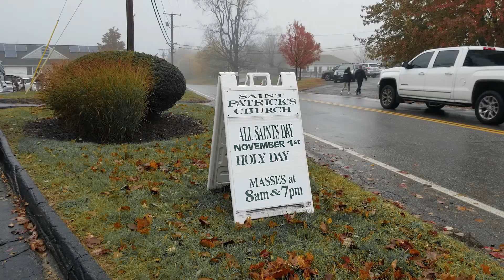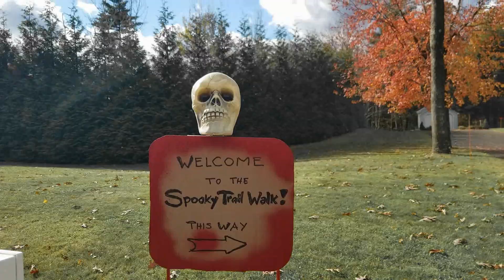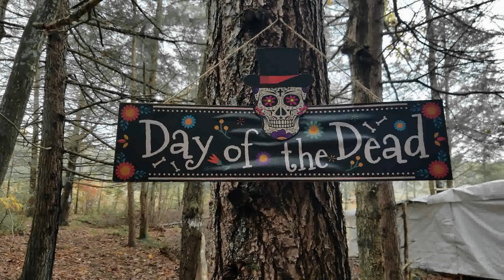Happy Halloween 2021@Spooky Trail Walk, Rutland, MA